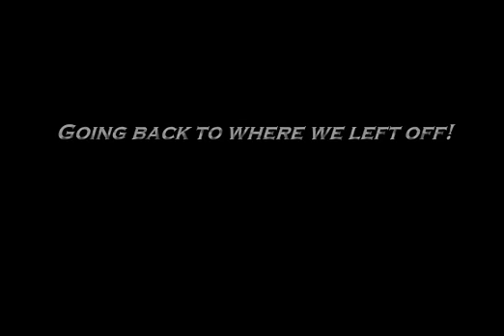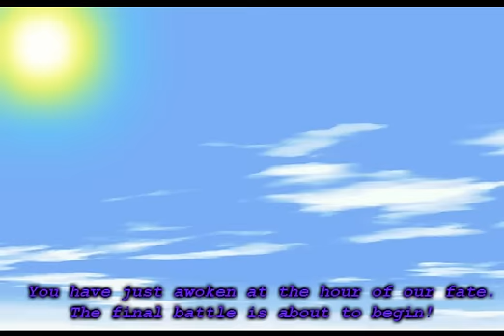Sonic RPG Ep. 8 Gameplay Part 1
As you can see, this is a Gameplay made by Me :) in the (for now) last Episode of Sonic RPG :D Hope you'll Enjoy it! More games are going to be uploaded soon ;)